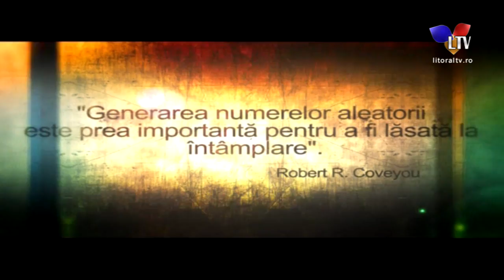1,2,3...Milena (12.12.2019) - Litoral TV